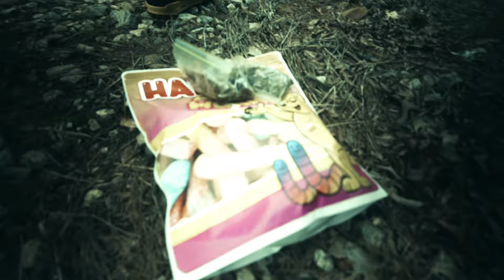Mhady - Choppa Music Ft. 00Face (Official Video)